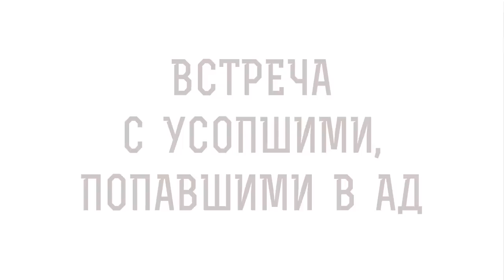ВСТРЕЧА С УСОПШИМИ, ПОПАВШИМИ В АД. Священник Владислав Береговой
Команда Экзегет.

В сегодняшнем видео на портале Экзегет вместе протоиереем Владиславом Береговым отвечаем на вопрос об усопших сродниках и касаемся следующих тем:
🔸Понимание рая и ада.
🔸 Молитва за усопших сродников.
🔸 Любовь к умершим и обращение к Богу.
🔸 Общение со сродниками, находящимися в аду и в раю.
🔸 Путешествие души в загробном мире.